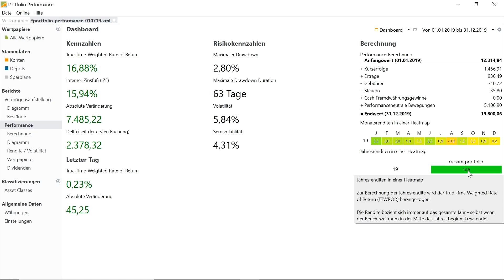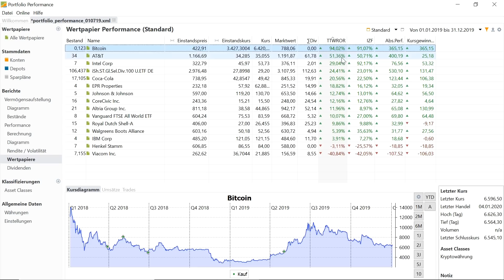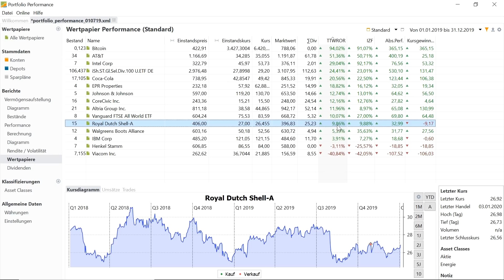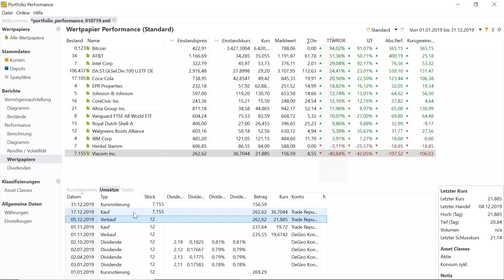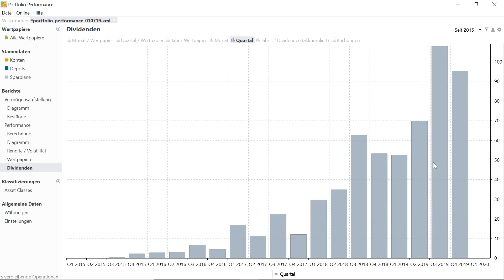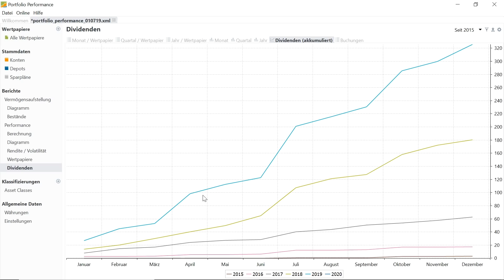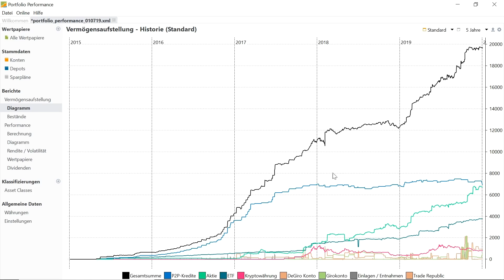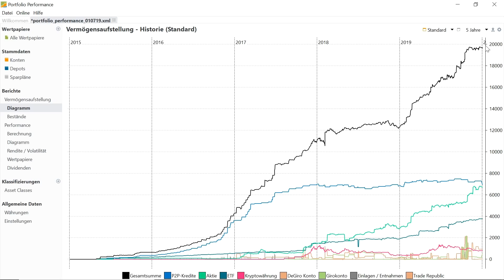Das große Portfolio-Update 2019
Das Portfolio-Update für Dezember und das ganze Jahr 2019. Wie hat sich meine Geldanlage entwickelt? Darin enthalten sind ETFs, Aktien, P2P-Kredite und der Bitcoin.

Das Investieren in Finanzinstrumente ist mit erhöhtem Risiko verbunden. Dieses Video dient ausschließlich der Unterhaltung und ist keine Anlageberatung. Ich übernehme
keine Gewähr für die Aktualität, Vollständigkeit und Richtigkeit der bereitgestellten Informationen.